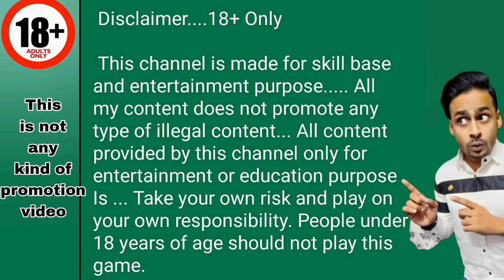Zues Game Khelne ka Tarika || Super Win Trick || Teenpatti Master New Lunch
App Link : 👇👇
• Teen Patti Master New Version 👇👇👇

Exproler Slots khelne ka tarika
Golden India khelne ka tarika
Teen patti gold apk mod
Teen patti gold khelne ka tarika
Teen patti master hack
Teen patti master apk mod
Teen patti master khelne ka tarika
Logon cash kaise pura kare
Login cash kaise jeete
Login cash complete
Online earning tips & trick